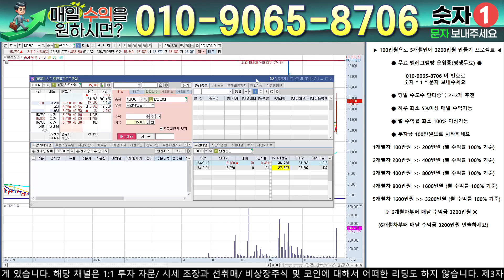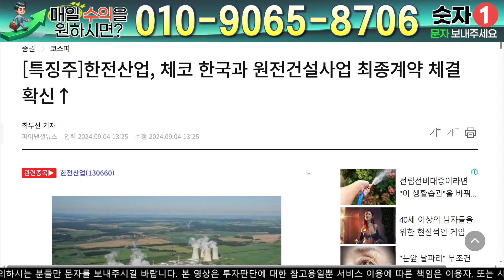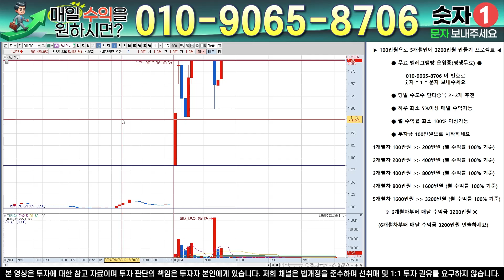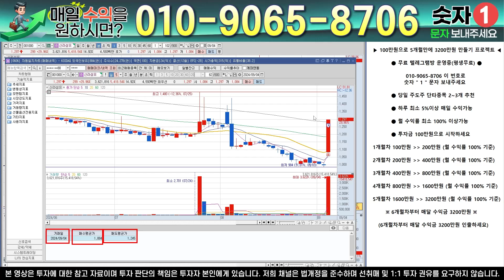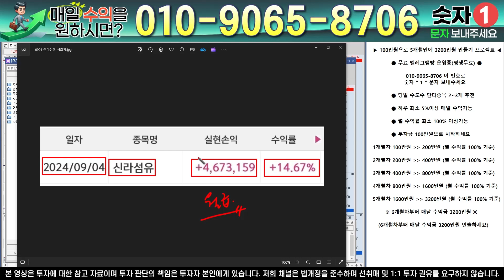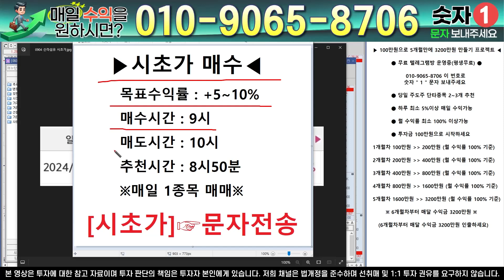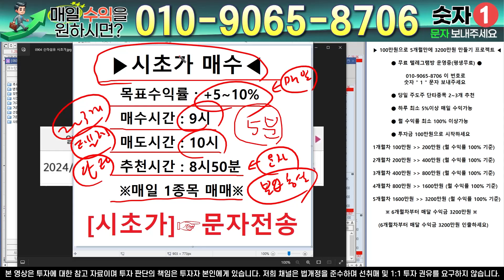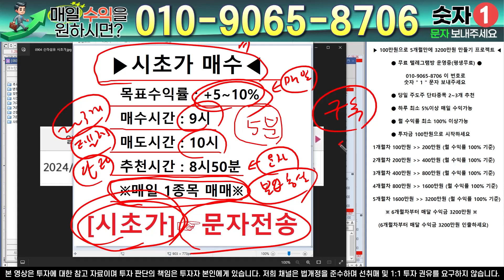한전산업 - 필수시청!! 장중 +23% 급등이유 9월달 기대하세요